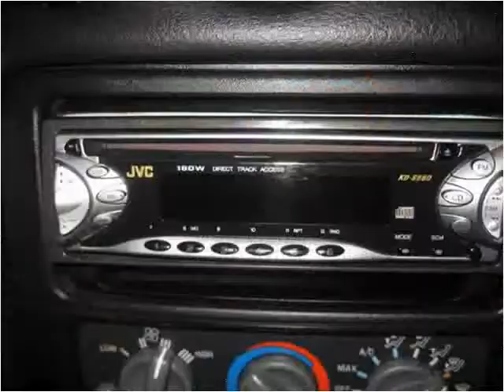2000 Pontiac Firebird Used Cars Teutopolis IL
This 2000 Pontiac Firebird is available from Teutopolis Auto Sales.